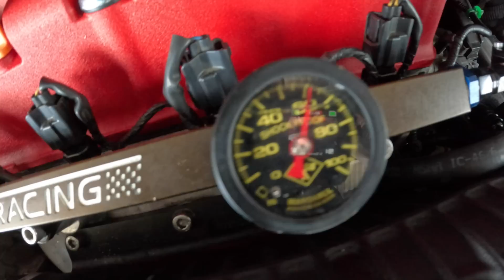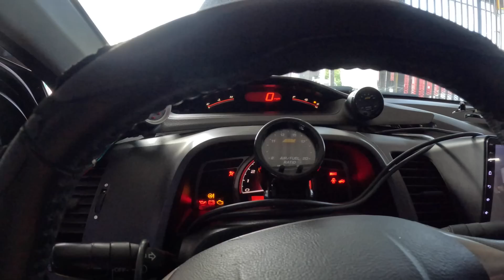Civic Si 8th Gen Sistema de Gasolina Racing con Regulador y Retorno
Hoy les enseñamos todo lo necesario para crear un sistema de gasolina racing para tu Civic Si 8TH gen. Desde como modificar la bomba de gasolina ,hasta como hacerle retorno. Tambien unos trucos para montar la bateria en el baul del carro.